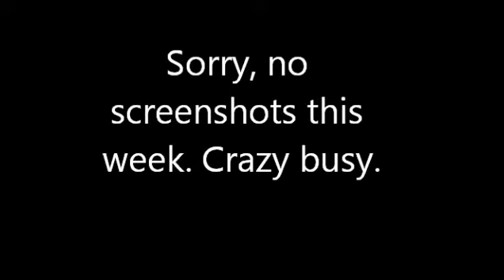Teenage Mutant Ninja Turtles (Nick) Episode Review - 114 New Girl In Town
My review of episode 14 of season 1, New Girl In Town